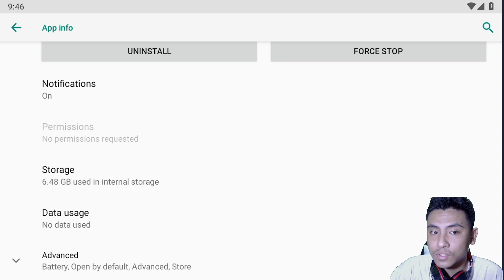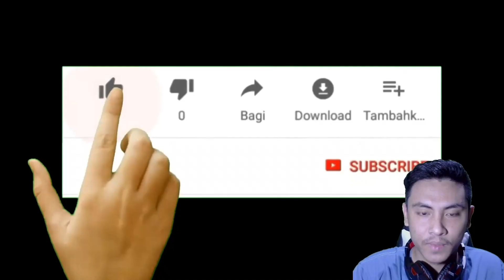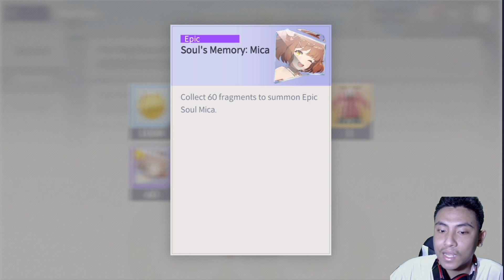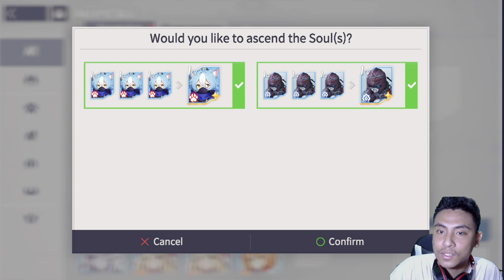Review + Gacha + Gameplay I Eversoul (Global)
PC :

Processor : I3-10100F
Mobo : MSI H410M
RAM : VGen Tsunami 16GB
VGA : GTX 1650 4GB
SSD : VGen 128GB
PSU : Aerocool Lux 550W
HDD : Seagate 500Gb